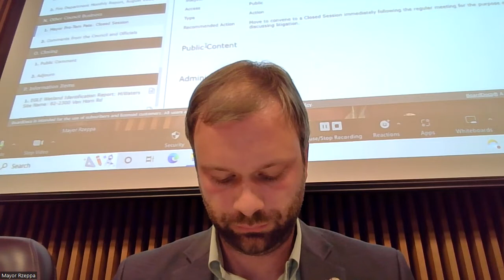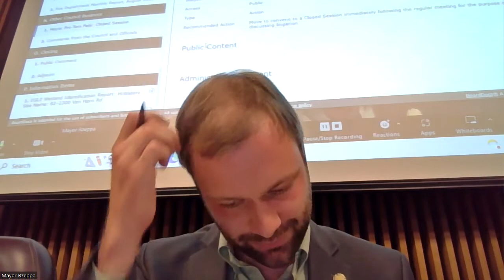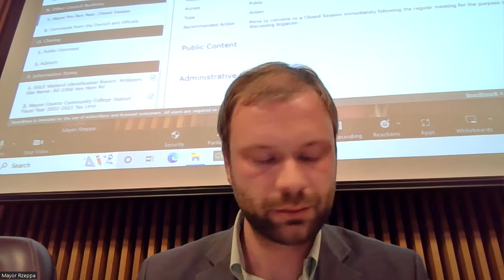Council Meeting 10032022